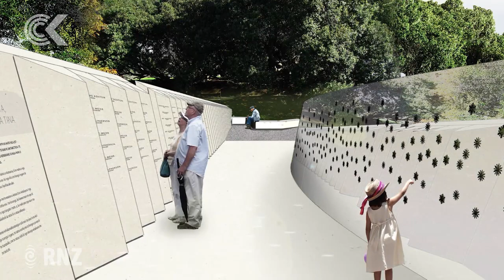Parnell locals protest Erebus memorial plan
A storm is brewing in an affluent Auckland suburb, where residents are battling to stop the government building an Erebus memorial in a local park.

It's been 40 years since Air NZ flight 901 crashed into the side of the Antarctic mountain killing all 257 on board, and some families of the dead are dismayed that there is still no memorial.

Many are saddened that protests from the Parnell park's neighbours have caused further delays, with some calling them "NIMBYs" who need to "get a life".

Susan Strongman reports.